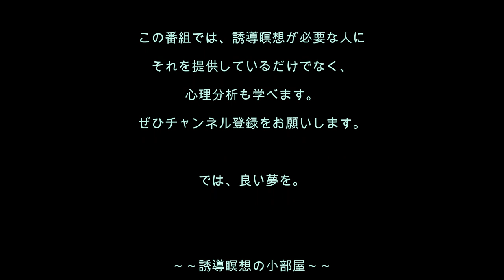心理分析を学ぶ21／「金持ちはずるい」と思っているあなたは、豊かになれない？！を救う誘導瞑想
[誘導瞑想No.21]金持ちはずるい！金持ちから税金を取れ！なんて言っている人は、まるで金持ちがあなたからお金を奪っているみたいですが、それ、ほんと？　その思い込みを取らないと、あなたは豊かになれません。豊かになりたい人のための誘導瞑想です。

オリジナルの誘導瞑想文をご希望のかたは、電話で相談できる
ラクタル心理学・カウンセラーラボにご相談くださいね。